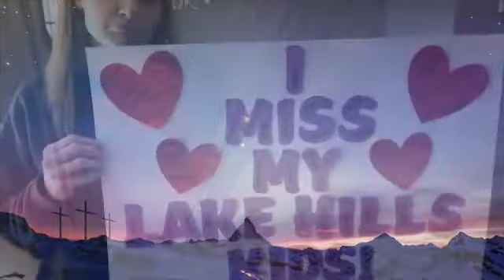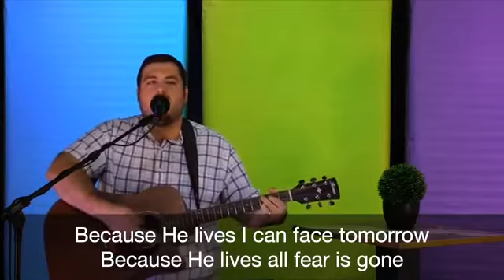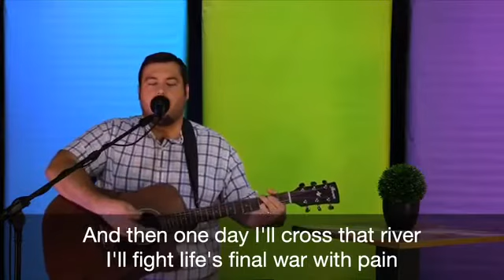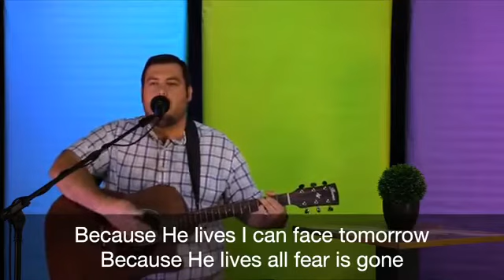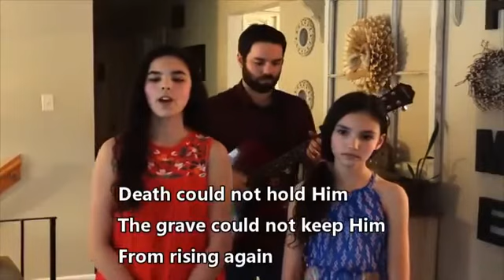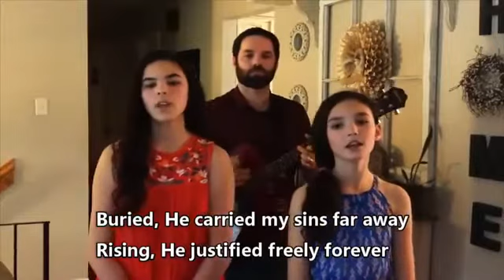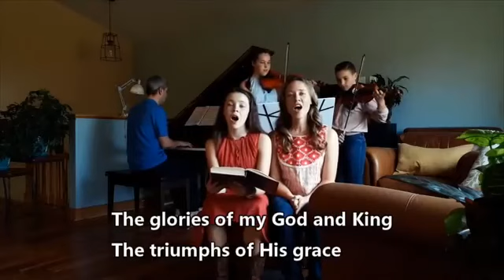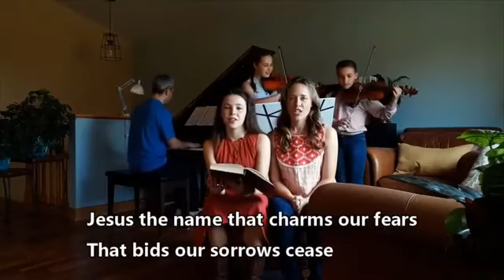Easter Sunday, April 12, 2020